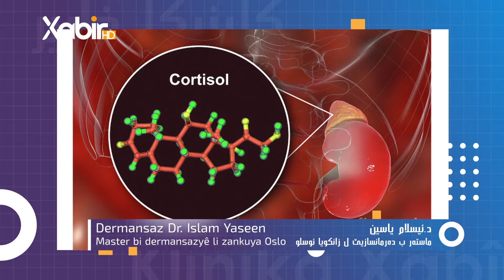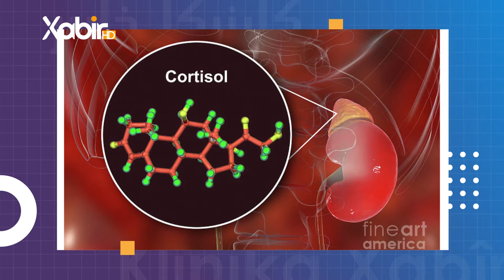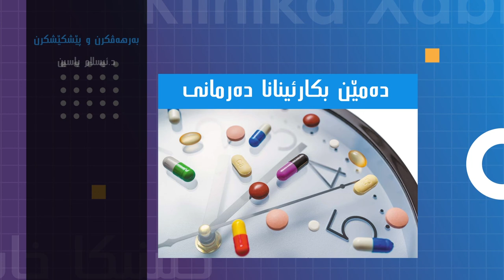کلینیکا خابیر | دکتور ئیسلام یاسین | کاریگەریێت گروپێ دەرمانێت کورتیزون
بەرنامێ: کلینیکا خابیر
ژبەرهەڤکرن و پیشکێشکرنا: دکتور ئیسلام یاسین
بابەت: کاریگەریێت گروپێ دەرمانێت کورتیزون
ــــــــــــــــــــــــــــــــــــــــــــــ
Instegram⬇️